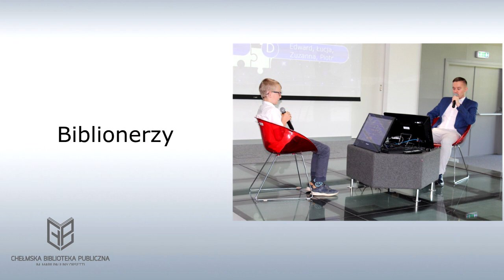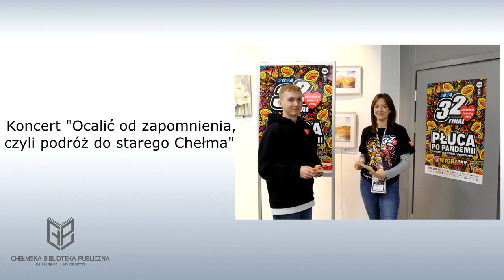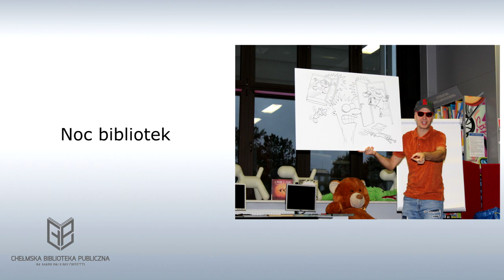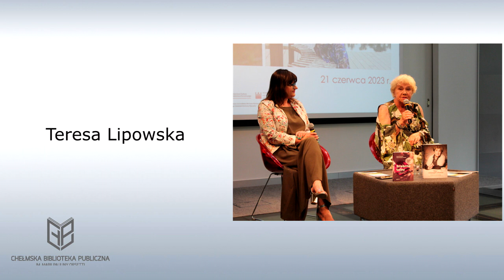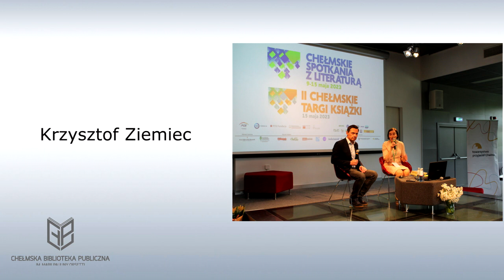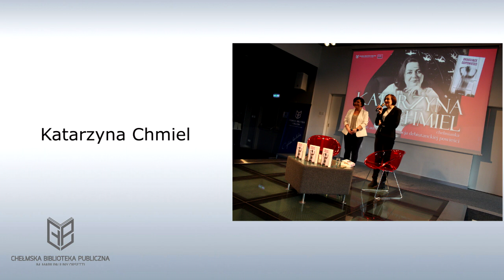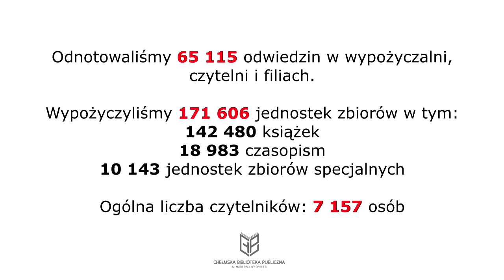Sprawozdanie z działalności Chełmskiej Biblioteki Publicznej w 2023 roku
W ChBP nie próżnujemy! 🙂 Niniejsza prezentacja przypomina niemal wszystkie najważniejsze wydarzenia, które były naszym udziałem w 2023 roku. Zapraszamy do obejrzenia filmu i odwiedzin biblioteki!